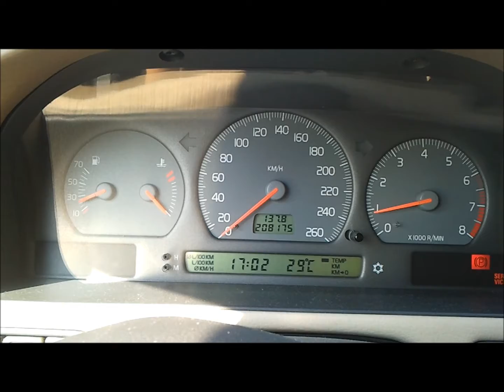'97 - Volvo V70 - 2.5 144 HP - Cold Start 33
Engine is cold, outside it's not.